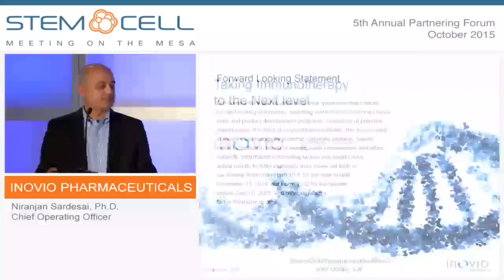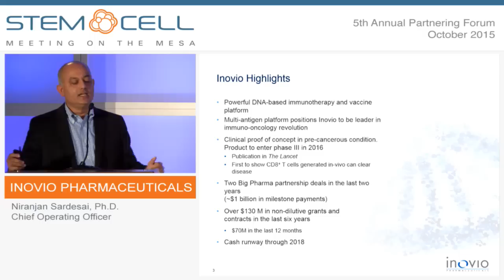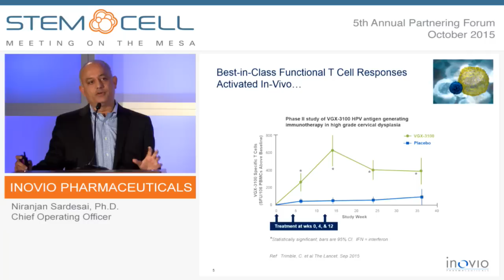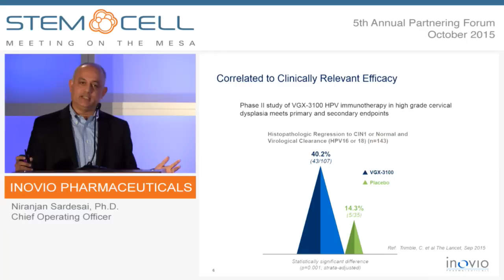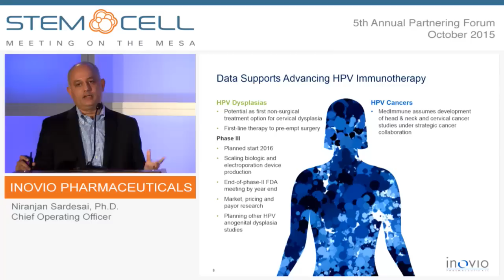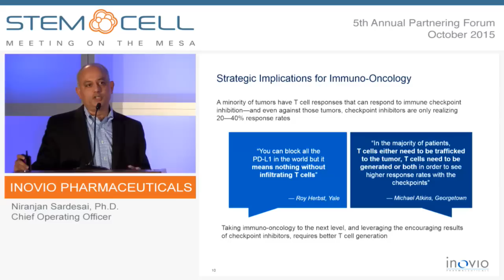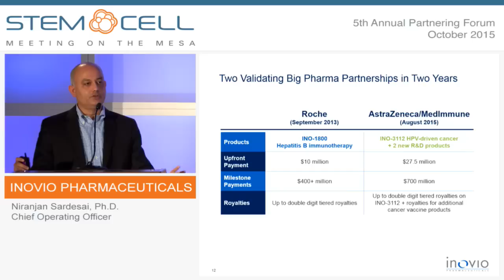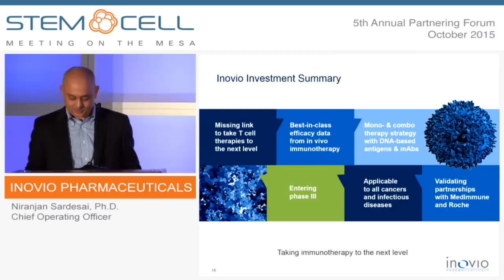Inovio Pharmaceuticals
Niranjan Sardesai, Ph.D., Chief Operating Officer
Plymouth Meeting, PA
(NASDAQ: INO)

Inovio is revolutionizing the fight against cancer and infectious diseases. The Company’s immunotherapies uniquely activate best-in-class immune responses to prevent and treat disease, and have shown clinically significant efficacy with a favorable safety profile. With an expanding portfolio of immune therapies, the Company is advancing a growing preclinical and clinical-stage product pipeline. Partners and collaborators include Roche, MedImmune, University of Pennsylvania, DARPA, GeneOne Life Science, Drexel University, NIH, HIV Vaccines Trial Network, National Cancer Institute, U.S. Military HIV Research Program and the University of Manitoba.